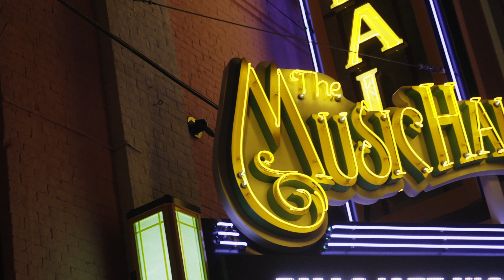Angelique Kidjo - Part of DuoLingo's DuoCon 2022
I did the edit, color and mix for this project.